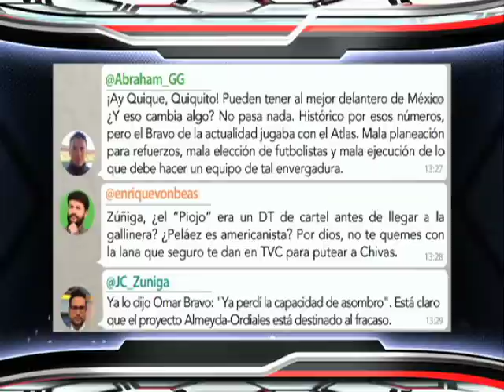¿Guardado y Márquez fuera de juego?